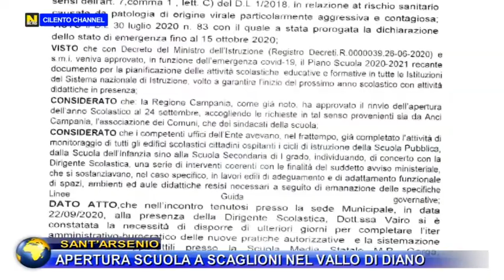Sant'arsenio, apertura scuola a scaglioni nel Vallo di Diano